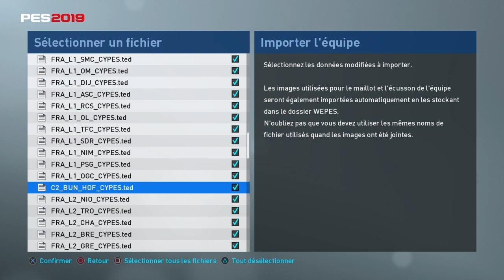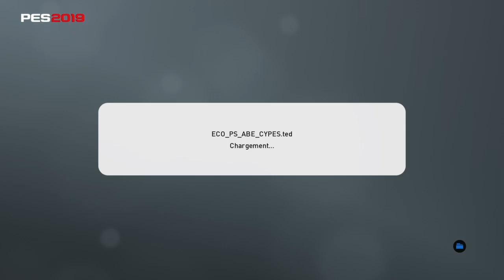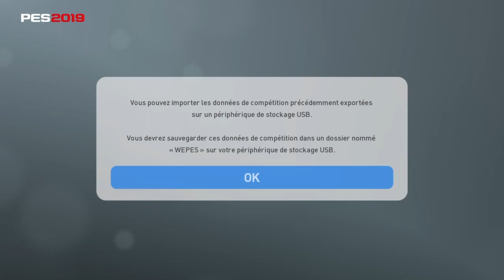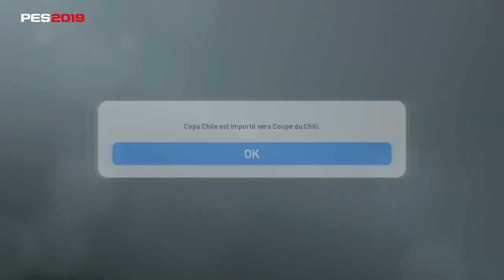PES 2019 : TUTO - Installation Patch CYPES 1.0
Les licences joueurs / clubs / maillots / compétitions.
Aperçu Chelsea VS Manchester Utd